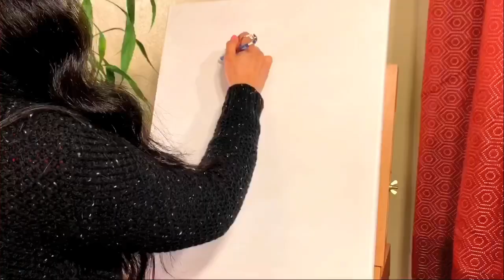The Rose paintingI time lapse🌹